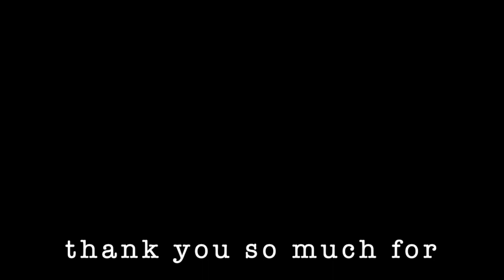SWIMMING WITH SLOAN 💦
Comment what I should do next week.
👋 BYEEEEEEEEEEEEEE
Category
Music
Music in this video
Listen ad-free with YouTube Premium
Song
Little Talks
Artist
Of Monsters And Men
Album
My Head Is an Animal
Writers
Nanna Bryndís Hilmarsdóttir, Ragnar þórhallsson